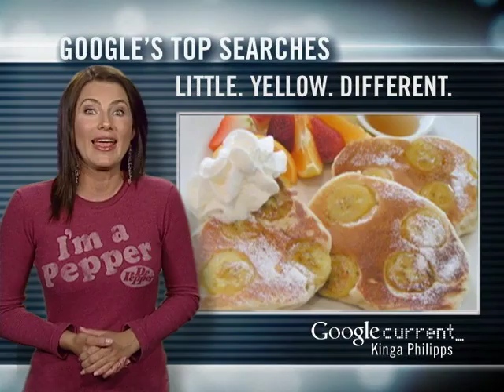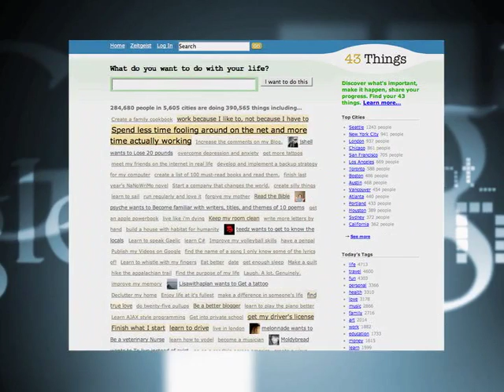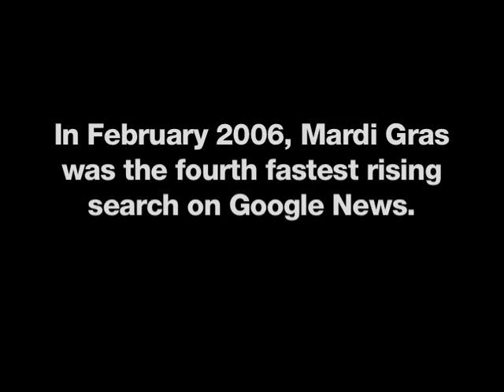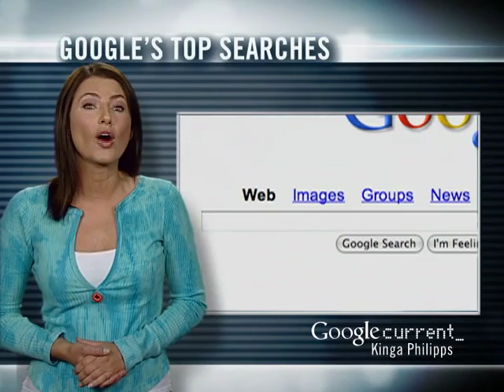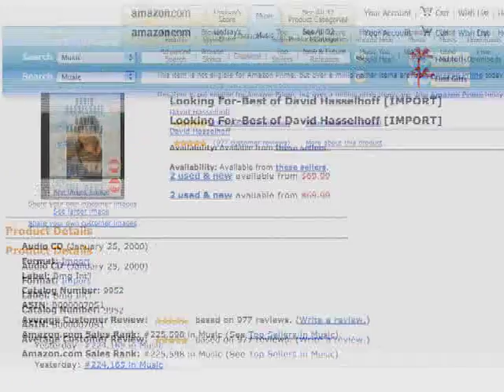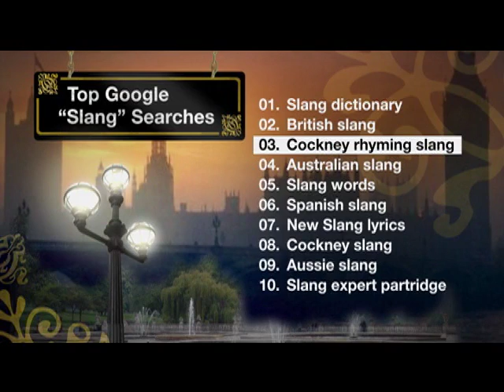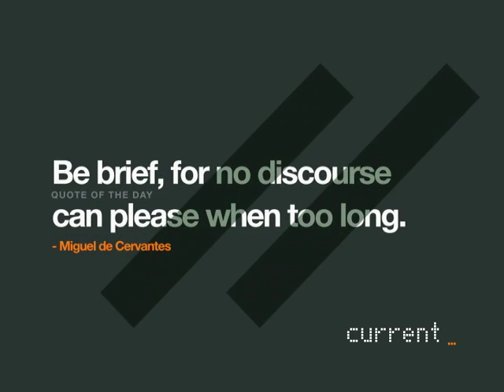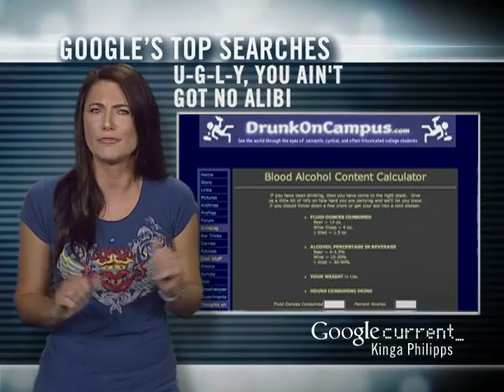Kinga Philipps on Google Current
Current TV and Google partnered for a comedy show taking a look at  world zietgest based on top searched for results online.